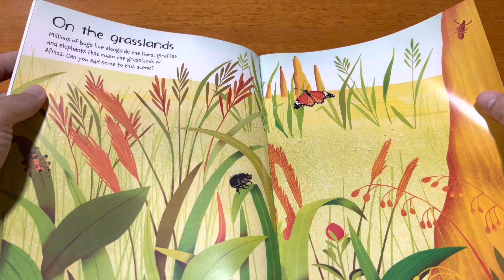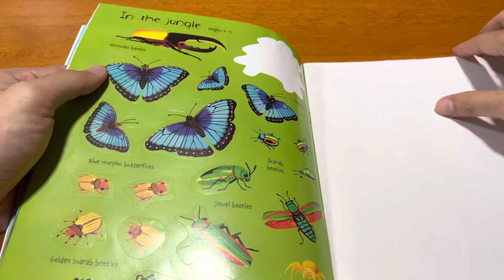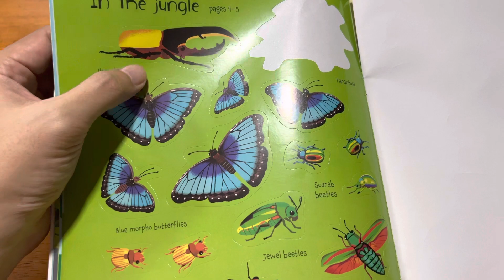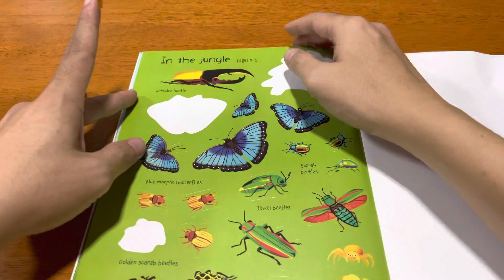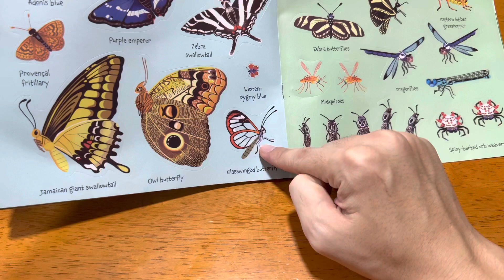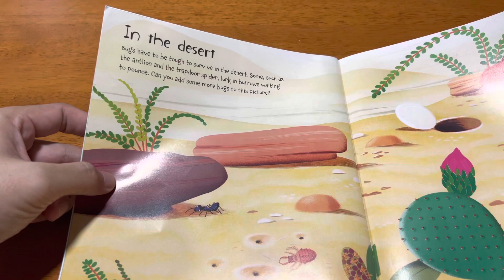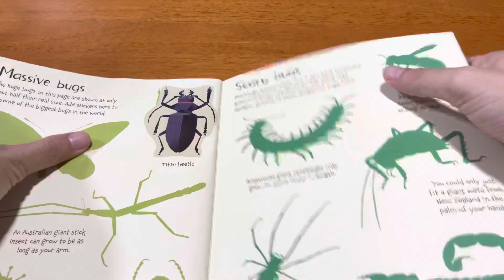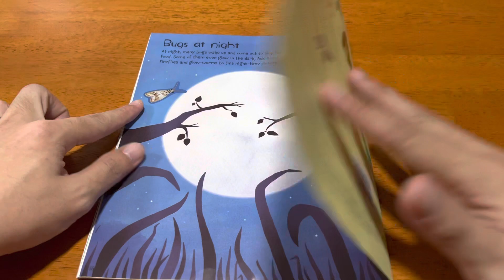Usborne First Sticker Book Bugs - Playtime video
Hi viewers, this is my first video intended for my own kids. I will be making more educational and fun videos with the intention of showing my kids. Hopefully my video and commentary skills will improve in time. Enjoy and do leave happy comments